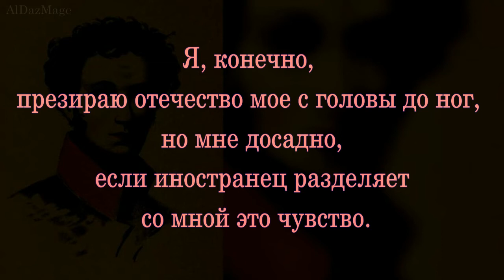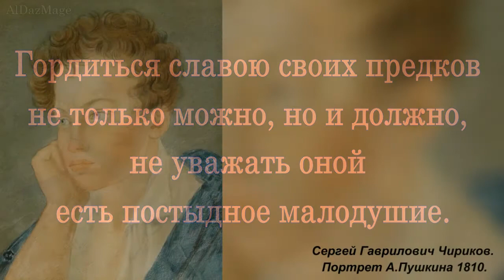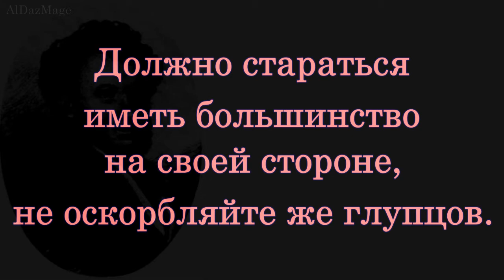Пушкин Александр Сергеевич - Цитаты